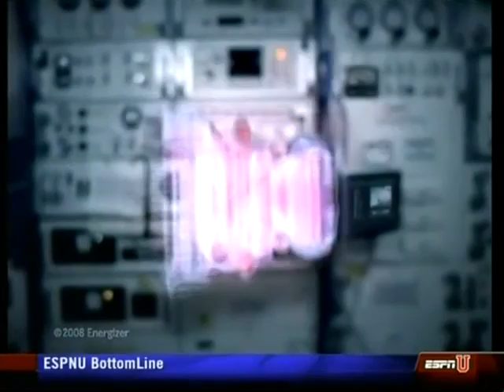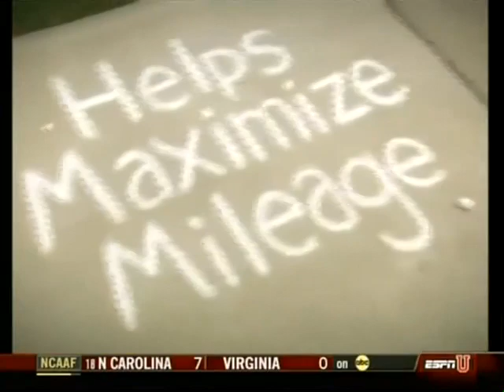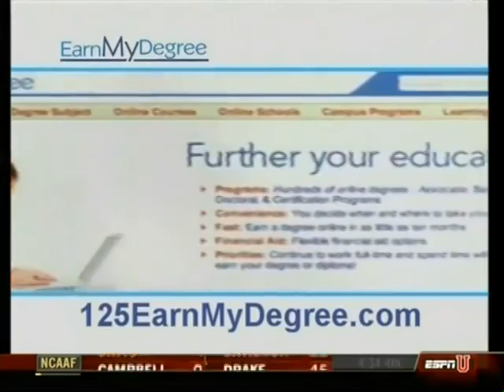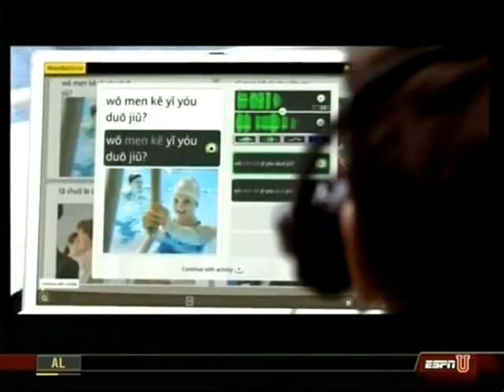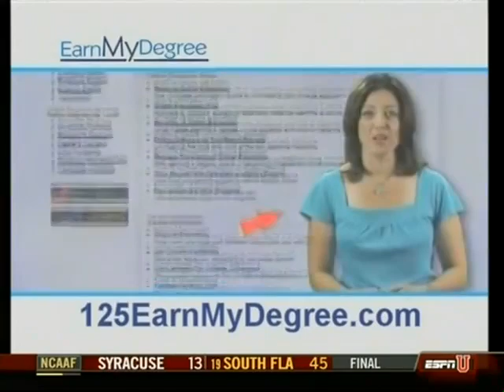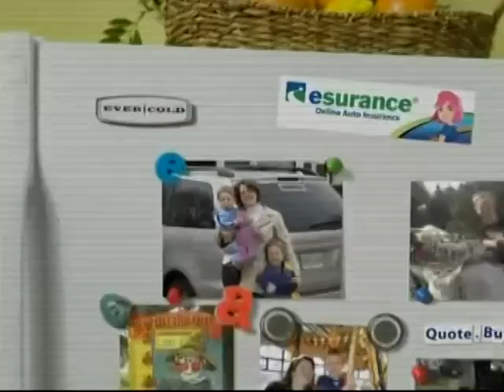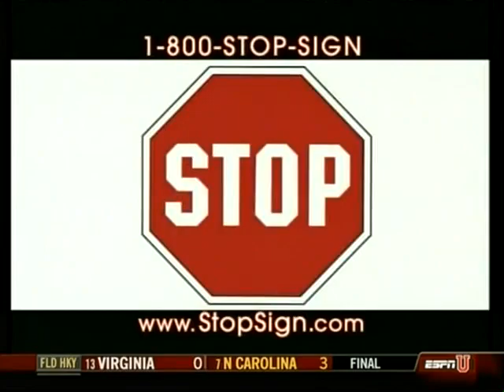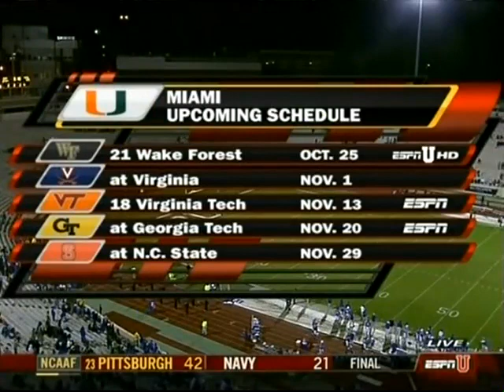NCAAF College Football 2009 Duke vs Miami (Full Game)